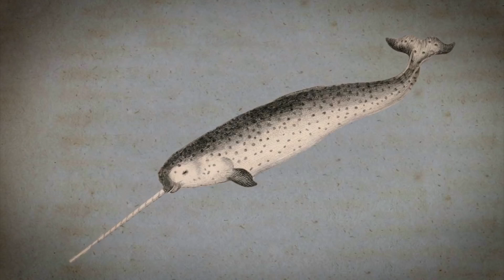Narwhal - The Unicorn Of The Sea / Documentary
Often referred to as the “Unicorn of the Sea”, the narwhal (also known as Narwhale) is a medium-sized toothed-whale distinct in its appearance, sounds, and swimming patterns. These oceanic animals are most notable for their protruding teeth, which many often mistake as horns but are, in fact, tusks! Spiraled, left-sided, and long, these tusks have been the narwhals’ most attractive and peculiar feature as well as the source of their endangerment.

Belonging to the same family as beluga whales, the narwhal is also related to bottlenose dolphins, orcas, and harbor porpoises. The Icelandic name "Narwhal", or "Narwhale", as some would often prefer, literally means “corpse whale”. This is because the narwhal often swims with its belly up and sometimes lies so still you’ll think it’s dead.

Coupled with this is its pale corpse-like color! The older narwhals get, the whiter they become. Its Greek scientific name “Monodon monoceros” is a phrase that means "one tooth, one horn", referring to its long spiraled tusk and the animal's second tooth, which is often undeveloped. Essentially all narwhals – male or female have two teeth in their upper jaw.

However, male narwhals are the ones who often grow the visible, distinctively long tusks. While the females’ teeth are usually vestigial or undeveloped, about 15% of female narwhals also grow tusks, but not as long as the males. In every 500 male narwhals, there is one with two tusks! They are rare, but they exist! We'll discuss these tusks' interesting functions and facts later in this video. But for now, let's examine the size and weight of the narwhal.

If we do not consider the length of the tusks, narwhals are about the same size as an adult beluga whale. Male narwhals are often proportionately larger than females. Narwhals measure between 13 and 18 feet (or 4 to 5.5 meters), excluding the tusk.

The tusk alone measures between 5 and 10 feet (or about 1.5 to 3 meters)! In terms of weight, male narwhals can weigh up to 1,600 kilograms (about 3,500 pounds) while females are often about half as heavy as their male counterparts. The tusk alone weighs about 10 kilograms (or 22 pounds). Having examined the size and weight, where do narwhals live?

Narwhals are the northernmost living whales on earth. They live predominantly within the Arctic and the Atlantic Ocean. They are rarely ever seen in the Pacific Ocean, but prefer the frigid waters surrounding Greenland, the Canadian Arctic Archipelago, Norway (Svalbard to be more precise), and Russia. In summer, narwhals would often inhabit coastal waters. They would migrate to deeper waters in winter, congregating around ice packs.

During winter, they often dive deep to depths of up to 1500 meters (about 5,000 feet). They do this more than 15 times daily, spending about 25 minutes submerged each time they dive. This includes the time they spend on the ocean’s floor and the time it takes to dive down and come back up. To reduce the time it takes to get to the ocean floor, they would often dive vertically as they speed through the freezing water with their long tusks, making them look like a torpedo.

Narwhals are long-lived animals – like many other oceanic mammals like sperm whales, beluga whales, and whales in general. On average, narwhals live to be half a century old. According to Britannica, the longest-lived narwhals live well over a century. Some individuals live to be 125 years old.

Narwhals are predators which feed on cuttlefish, shrimp, cod, fish, squid, Greenland halibut, capelin, skate eggs, and wolfish. Their long teeth, which are in the form of tusks, are of no use in biting, cutting, tearing, or chewing prey. As a result, they feed on prey by moving close to the prey and sucking it in with great force swallowing the prey whole.

Does the narwhal have natural predators? They do have a limited number of predators. They live so far up north in extremely frigid waters and are very elusive, so it's no wonder they have few predators. The primary natural predator of narwhals is the polar bear which would often attack them at designated breathing holes. When narwhals become trapped by ice packs in their search for a suitable watering hole, polar bears take advantage by hunting the helpless animals. The greatest natural predator of narwhals, however, are humans!

The Inuit people of Canada, in particular, hunt the narwhal for its ivory tusk, as it is often incorporated into traditional medicine, and for its skin which is very rich in vitamin C. The tusk of the narwhal is so high-priced to the extent that Queen Elizabeth I is said to have bought a narwhal tusk for 10,000 £! This is equal to 2 million £ in today’s value.

The International Union for the Conservation of Nature (IUCN) lists the narwhal as "nearly threatened" with an estimated global population pegged at somewhere between 50,000 and 80,000 individuals.